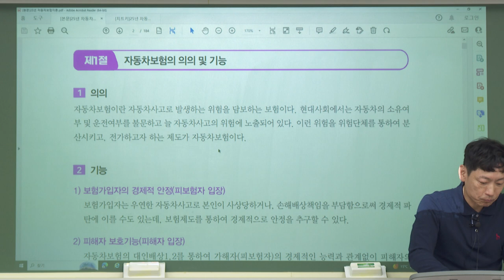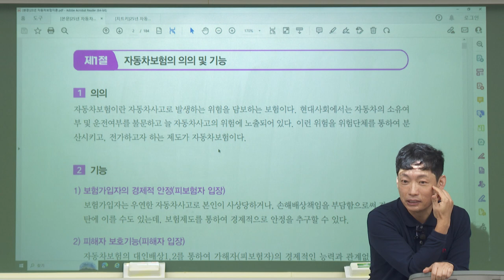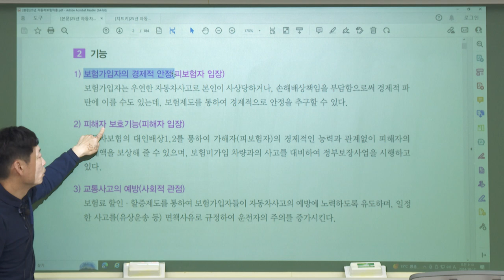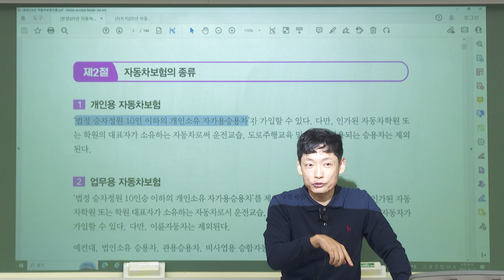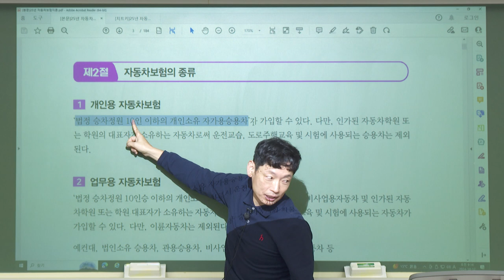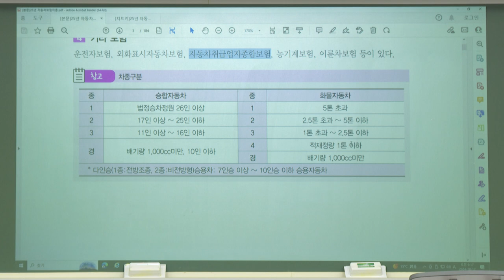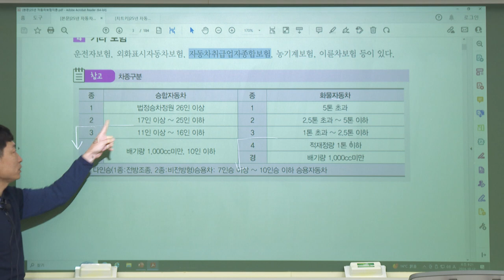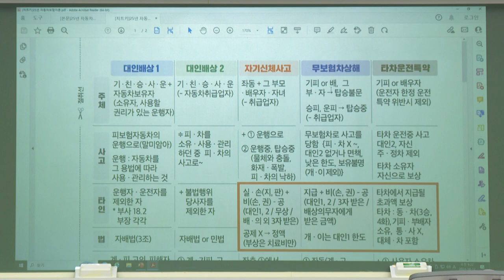[2025] 신체 2차 박세원 자동차보험 기본이론